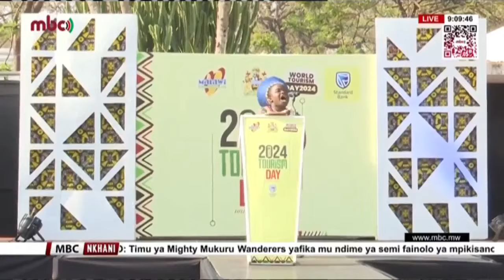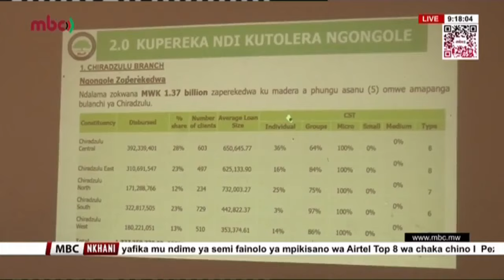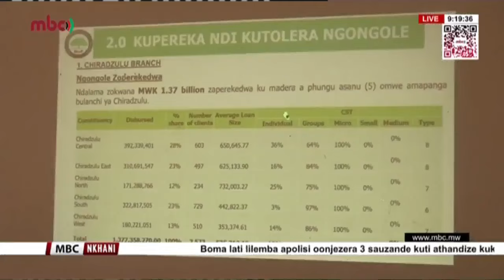Nkhani M'mawa | 29 September 2024